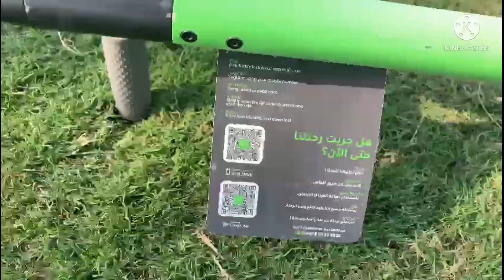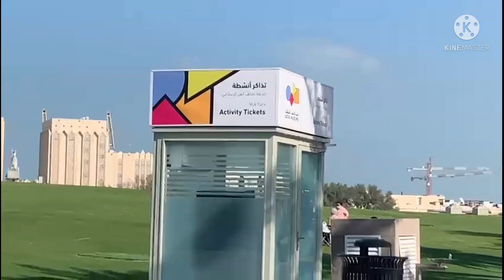جولة في حديقة متحف_الإسلامي_قطر 🇶🇦 Qatar 2022#